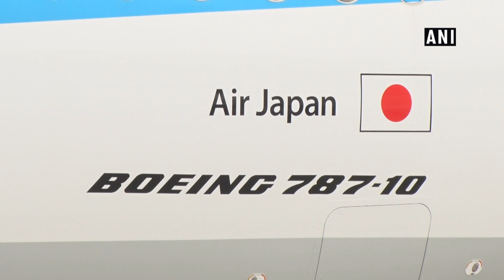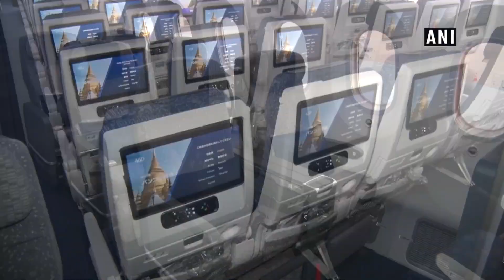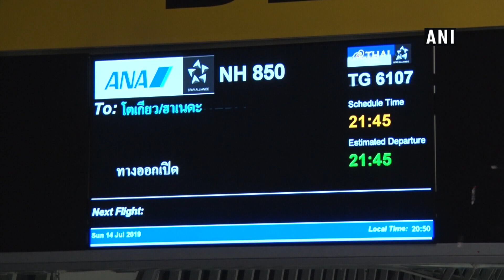ANA celebrates 30th anniversary of flight between Japan and Thailand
Bangkok (Thailand), Aug 16 (ANI): With the increasing number of low-cost airlines around the world, Japan's airline ANA (All Nippon Airways) is attracting attention with its unique paint and also continuing to improve its services.